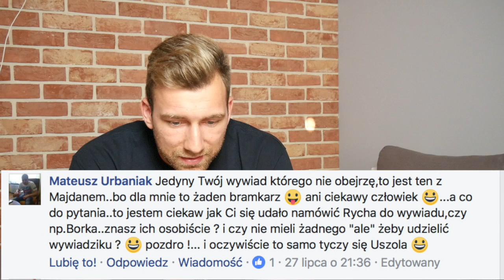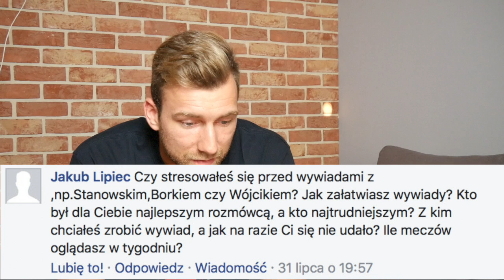Q&A #2 - Kto odmówił mi wywiadu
⚽ w następnej kolejności wejdź na Facebook 👉 Futbolownia
⚽ oraz Twittera 👉 FutbolowniaTV ⚽

Wybaczcie, za opóźnienie, ale mało czasu było. Wreszcie jednak udało się odpowiedzieć na Wasze pytania. Materiał podzieliłem na dwie części, bo nie chciałem Was zanudzać opowieściami o sobie przez 40 min 😉✌️👍

Moje pierwsze Q&A- Zapraszam!🔥⚽⚡🎥